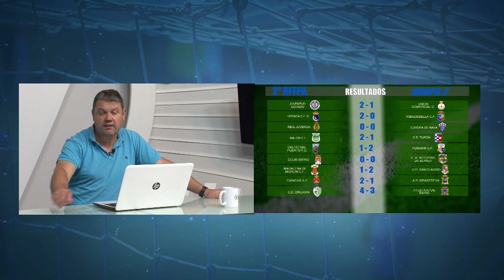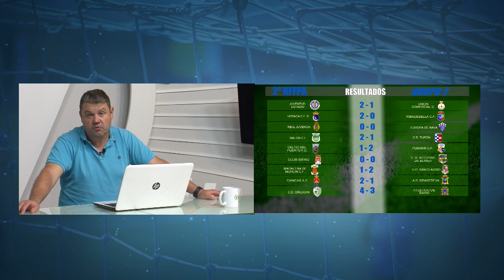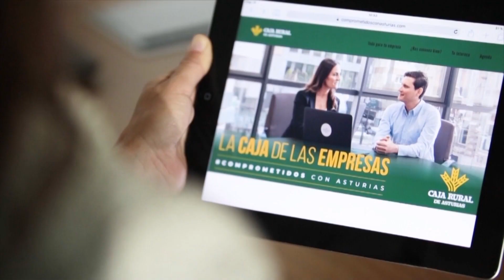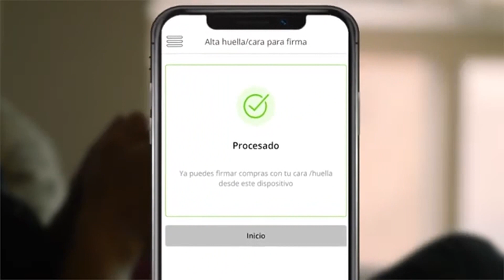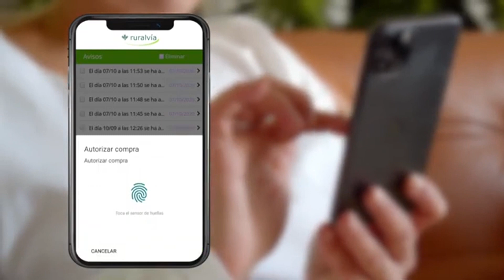Bómbiala - 21 de septiembre de 2022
Espacio dirigido por Paco Granda.